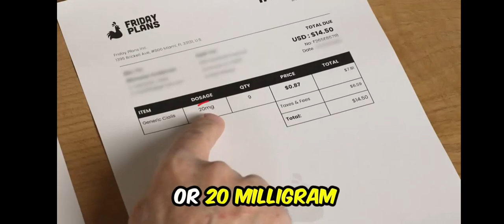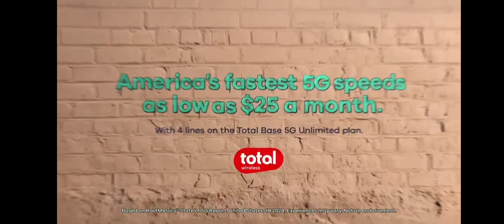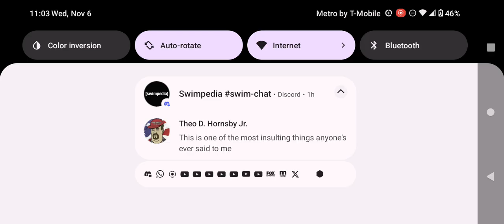Adult Swim Commercial Break Wednesday November 6 2024 (Part 11)